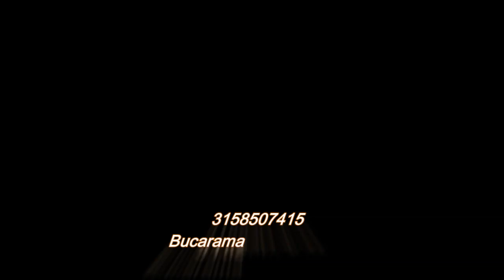Fotografia Crismark Moda y Belleza 2019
Fotografia Crismark Moda y Belleza, 15 Años, Bodas, Ceremonias, Grados, Productos info 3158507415 Bucaramanga Colombia 2019.